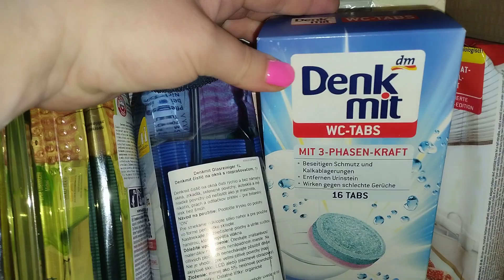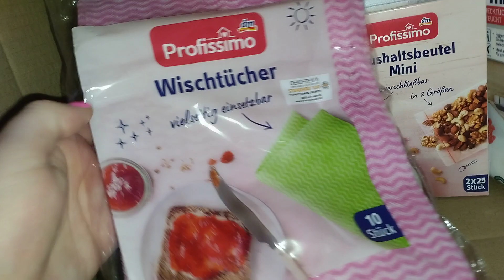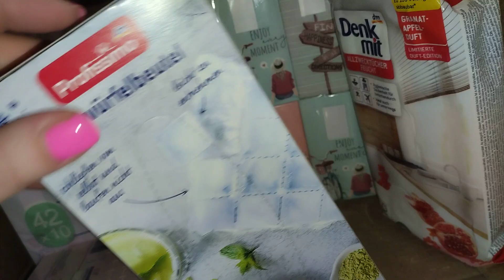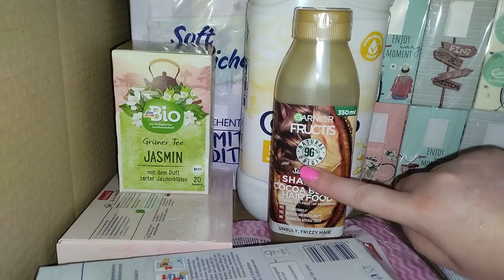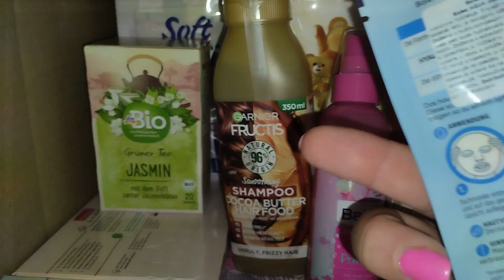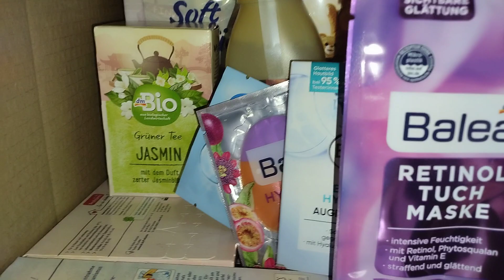dm haul unboxing